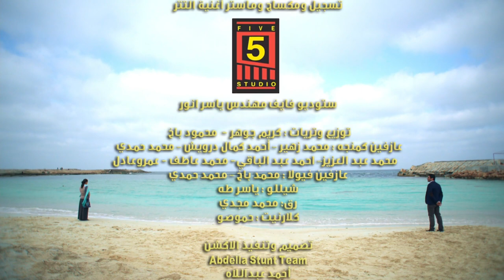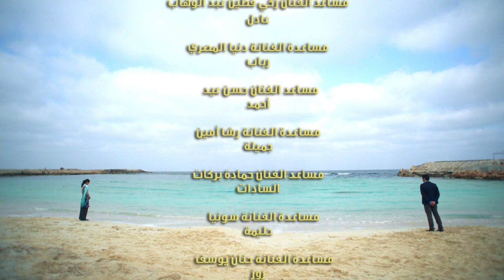Adam wa Jamila آدم و جميلة Adam & Jameela 2013 _ Episode 28